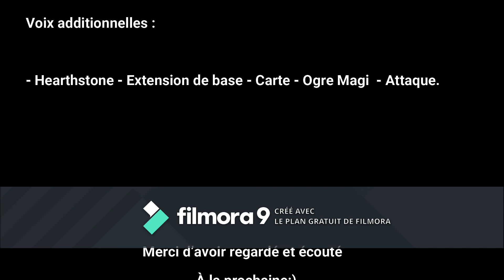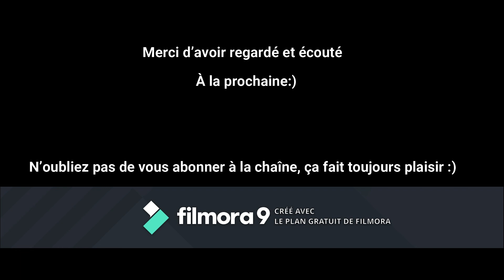Chapitre IX - Arthas, l'ascension du Roi-Liche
Voici le chapitre IX du roman World Of Warcraft - Arthas, l'ascension du Roi-Liche par Christie Golden

Vous pouvez partager cette vidéo sur vos réseaux sociaux ou juste vous abonner à la chaîne, ça ne prend qu'une seconde, mais c'est avec ce geste tout bête que vous pouvez supporter ce projet, cette chaîne, et faire évoluer Youtube comme vous le souhaitez. Merci beaucoup :)

Les citations, dessins, et musiques utilisés dans la vidéo sont la propriété exclusive de leurs auteurs et créateurs respectifs.

La vignette de la vidéo est la couverture du livre par Glenn Rane.